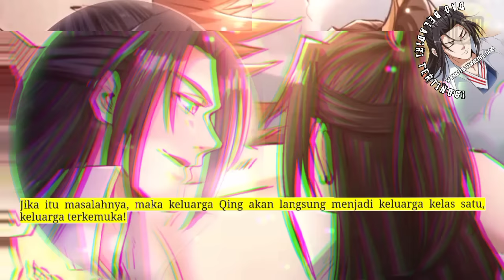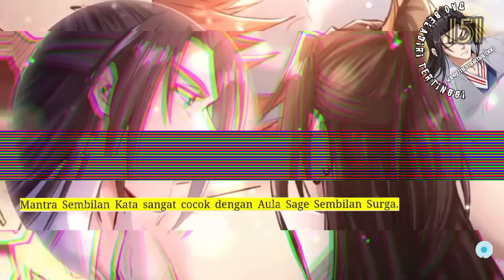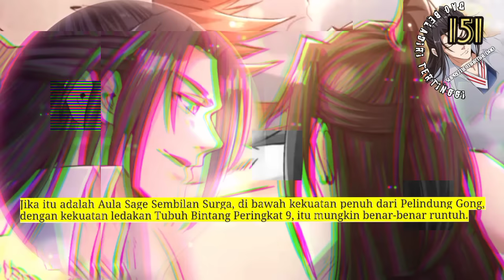Dao Beladiri tertinggi season 151